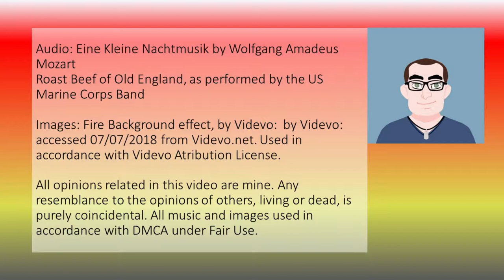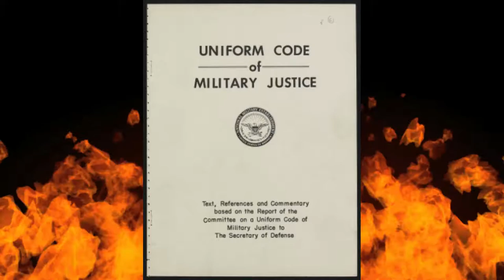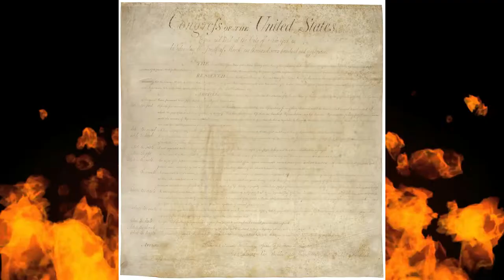Remaining Silent: a Roasted Opinion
There are five protections in the 5th Amendment. Let's talk about them.